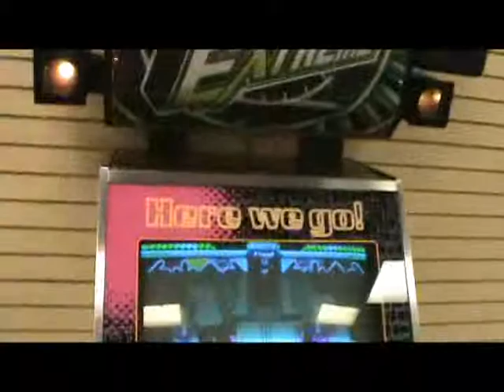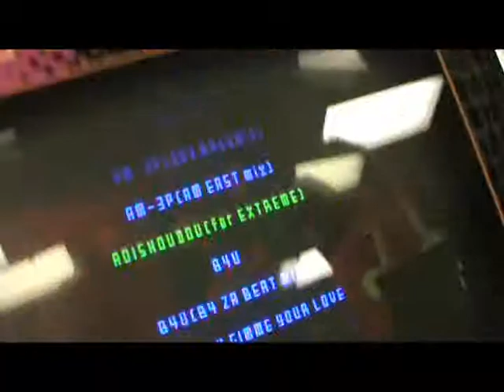Justus Vs Ma77hias DDR round II & III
Tulpa-Wisp Justus aka DJ Barabbas faces off against Ma77hias Dance Dance Revolution Extreme!
SHOW ME YOUR MOVES!